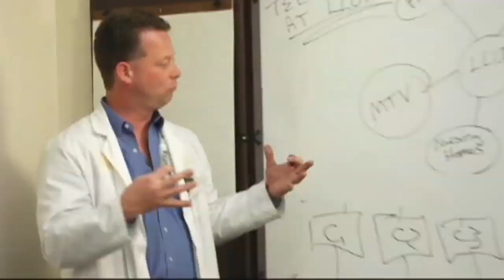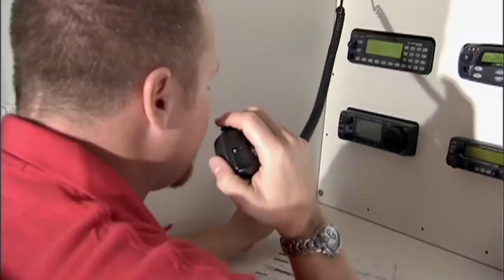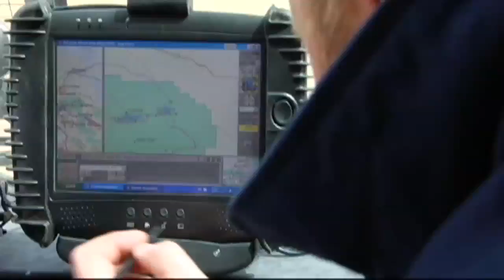Mobile Telemedicine Vehicle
Loma Linda University Medical Center now has the capability to provide care in remote locations. This self-contained, four-wheel-drive vehicle has sophisticated diagnostic equipment connecting to LLUMC via satellite for teleconferencing.